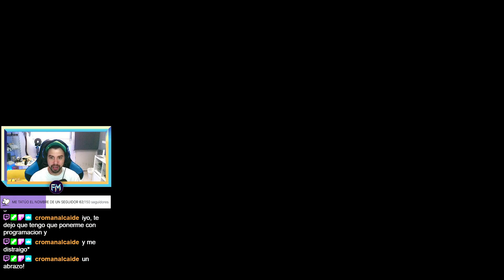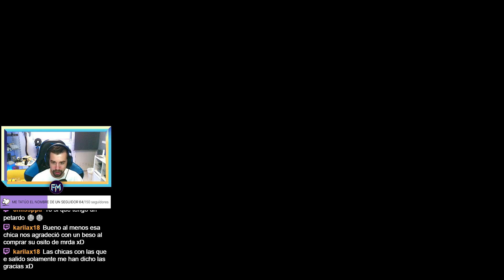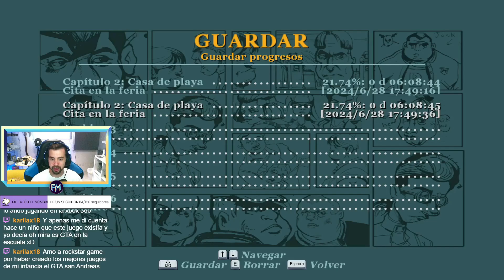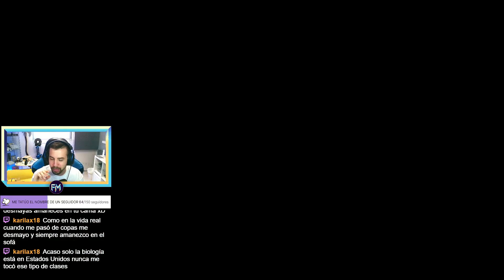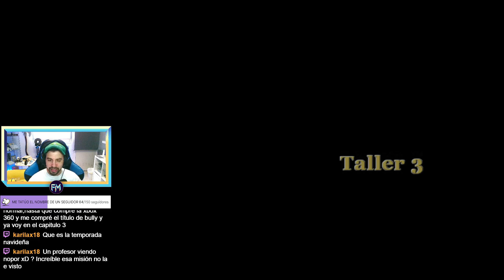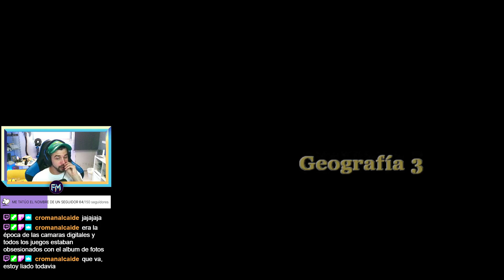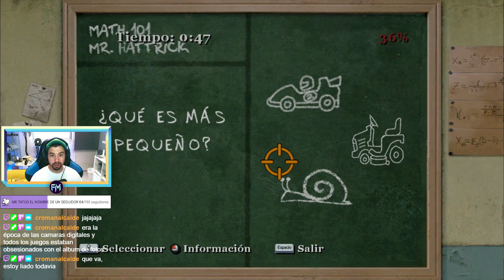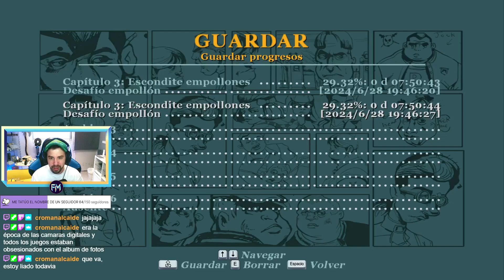LOS PIJOS NO ME VAN A PARAR: BULLY #3